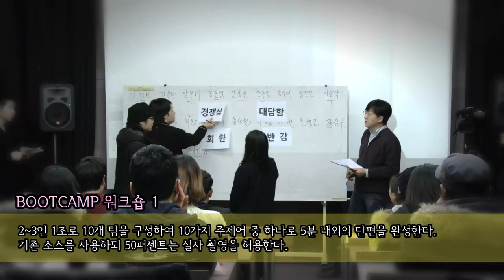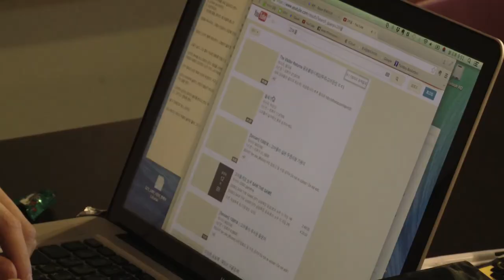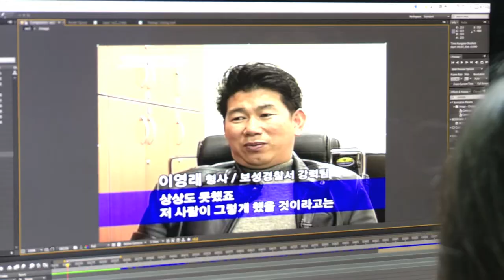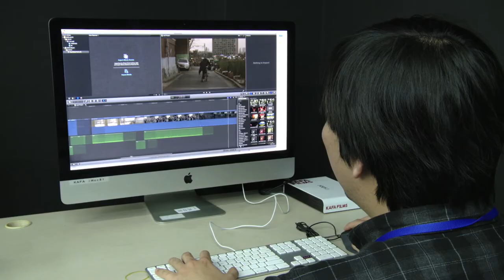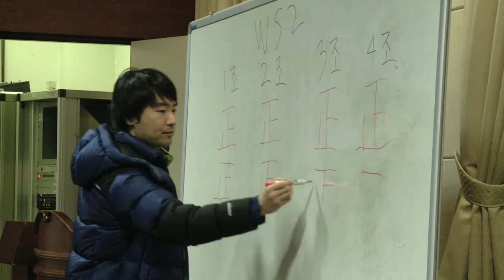2015년도 한국영화아카데미 정규과정 32기 Boot Camp Making